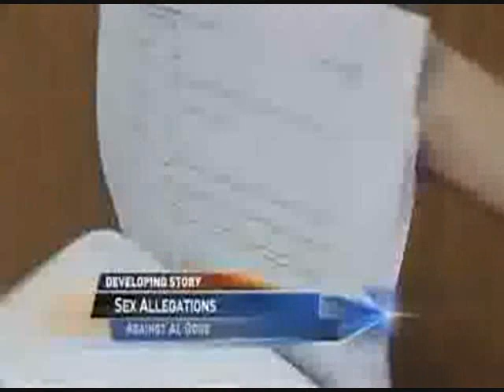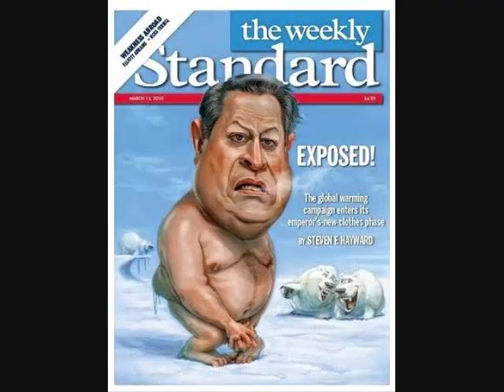Al Gore Accused of Sexual Assault of 54 Year-Old Masseuse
~ An Oregon masseuse filed a complaint last year accusing Al Gore of sexual abuse following a nearly three-hour massage session at an upscale Portland hotel in 2006, reports the Portland Oregonian.

The alleged incident took place at the Hotel Lucia Oct. 24, after the masseuse, 54, was called by the hotel to administer a late night massage to a "VIP" client, who was later identified as Gore, 62, the former U.S. Vice President, senator from Tennessee and Nobel Prize-winning advocate for the environment.

The Multnomah County District Attorney's Office in Portland confirmed Wednesday that the woman reported unwanted sexual contact by Gore to police in 2006, and the prosecutor's office was briefed by the Portland Police Bureau in late 2006 and January 2007.

"We were told the woman was not willing to be interviewed by the Portland Police Bureau and did not want a criminal investigation to proceed,'' Multnomah County District Attorney Michael Schrunk said. The woman was reportedly considering suing Gore before last month approaching the National Enquirer, asking for $1 million for her story.

The unidentified woman, who has been a masseuse for 12 years, filed the accusations Jan. 8, 2009, alleging Gore, who checked into the hotel as Mr. Stone and was 30 minutes late for his 10:30 p.m. in-room appointment, sexually assaulted her in his hotel room by forcing repeated, unwanted sexual touches.

"He pleaded, groped me, grabbed me, engulfed me in embrace, tongue kissed me, massaged me, grabbed my breasts," the woman says in her detailed complaint to Portland police officers and posted by the Fox 12 Oregon TV station.

At one point, she says Gore pinned her down, resulting in an injury to her left leg and knee, and which required medical care for several months.

Gore, she says, was so persistent that she called him a "sex-crazed poodle" for being "out of control."

The woman, who says she notified two friends following Gore's alleged groping, also saved the black pants she wore after discovering stains following the session. Since the alleged incident, the masseuse says she has been traumatized, has trouble sleeping at night, and that her work has been "more stressful and frightening since the incident." She is also seeing a specialized counselor.

The woman, who did not respond to several attempted follow-up interviews with police, revealed in the complaint that she grappled with her decision to come forward -- even consulting with attorneys -- but ultimately decided to do so to protect other women who may have experienced the same trauma.

She told detectives she only wanted "justice" and that her complaint was not an attempt to receive money.

Gore family spokeswoman Kalee Kreider told the Oregonian that the former Vice President has no comment regarding the allegations. After 40 years of marriage, Gore and his wife, Tipper, announced their separation June 1. The Gores also had no comment for PEOPLE.

"Educate and inform the whole mass of the people... They are the only sure reliance for the preservation of our liberty."

—Thomas Jefferson